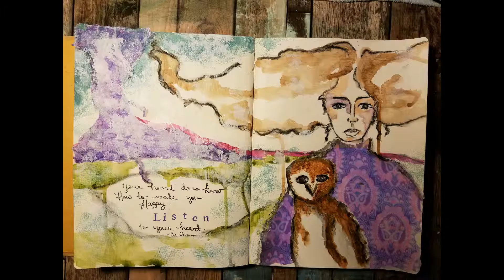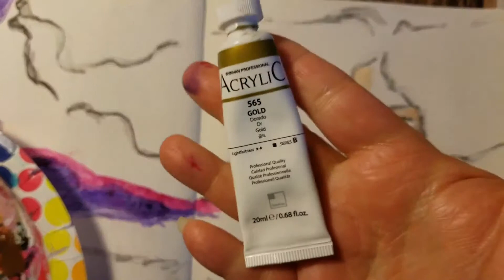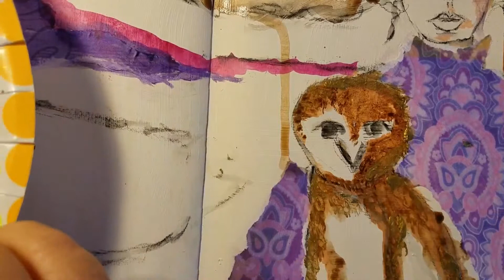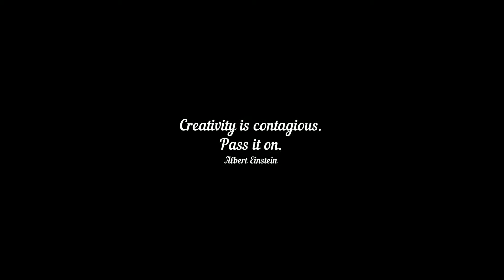The Owl & The Girl Series video 3 of 5 - painting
Now we are going to paint the girl's face and hair, the owl, and tie-in the collages, and the grass area.

Supplies used are covered in the video.